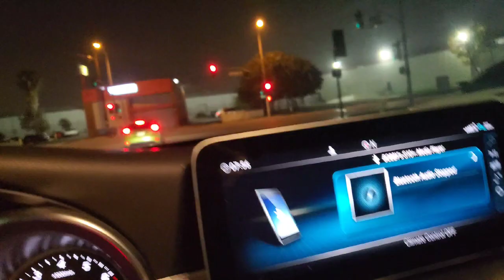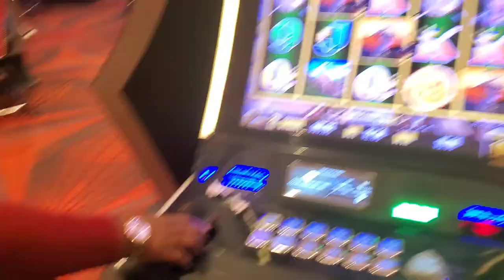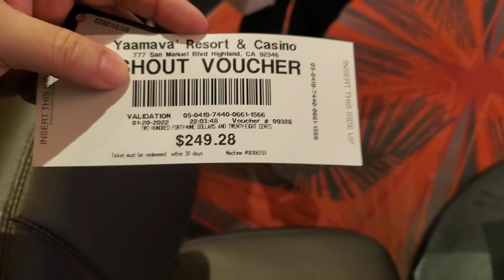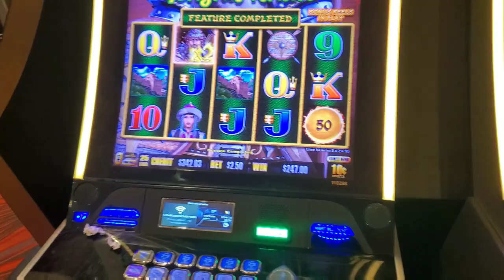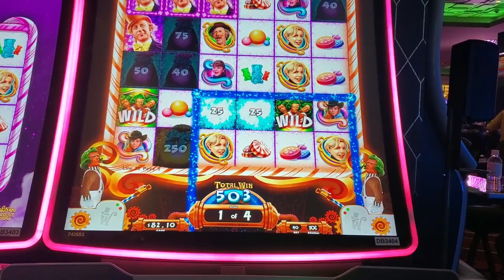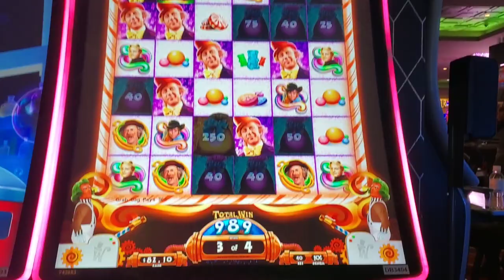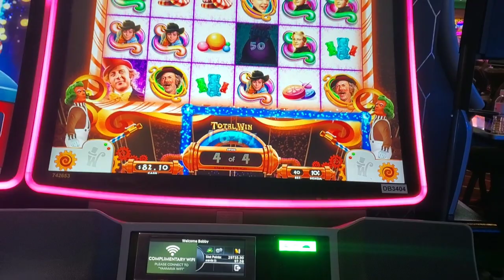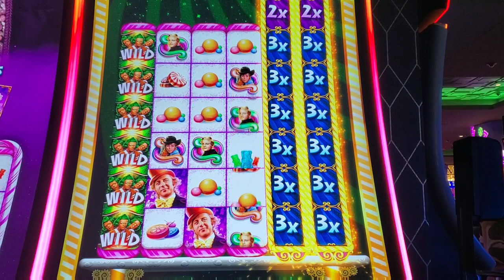WHAT GOES ON INSIDE THIS ADULT BOOK STORE?? MY WEEK OF PLAYING POKER & SLOTS. WONKA & DRAGON LINK